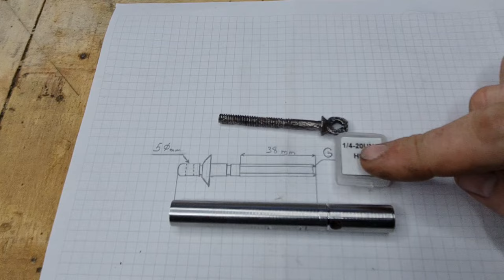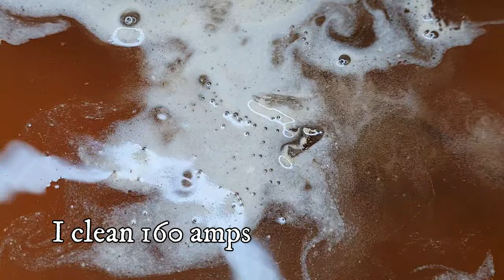Vintage Vise Restoration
In this video, I am restoration a Vintage Goldsmith Vise

A little background to this project.
   A very good friend found this vice on his land and, knowing my addiction to vintage things, he just gave it to me.
A small description of the work done:
Initially, the vise was washed with water while removing a good layer of earth. Further purification was carried out only by electrolysis. After cleaning by electrolysis, it was determined that all screws and support washer had become unusable. It was decided to use a lathe to make new screws and a thrust washer. The vise body was cold burnished. There was a lot of work on the lathe.
I can write a lot, but you better rate my work on video.

My camera:
SONY DSC-HX300